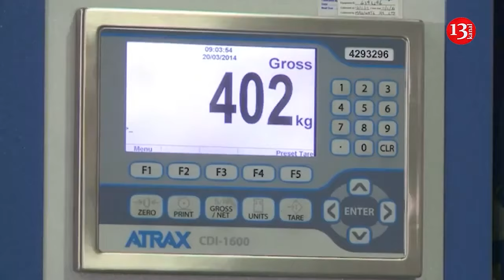Kremlin calls reports on North Korean troop deployment to Russia 'contradictory information'